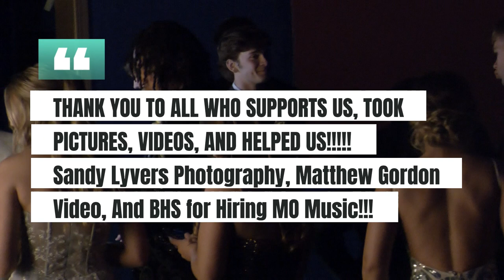Bardstown Highschool Prom 2023 Giglog- MO Music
Hunter Miles DJ's Bardstown's 2023 Prom, while Miller O'Daniel MC'S the event. This time it was Millers senior Prom, and Hunter Miles's gig. Thank you to all who supported and made this possible!!

Dj Hunter Miles
Dj Miller O'Daniel
MO Music Dj Service